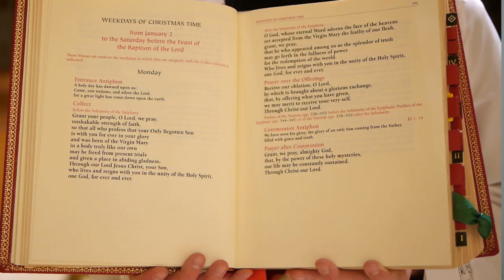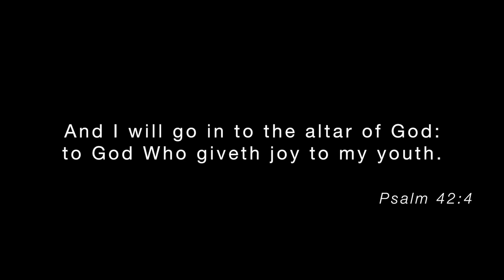The Altar Server ***MUST SEE***